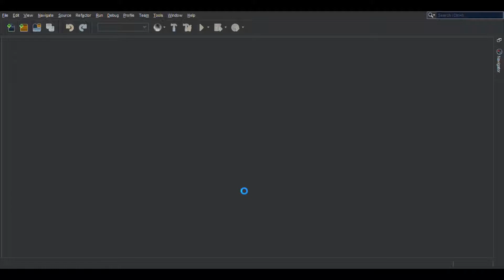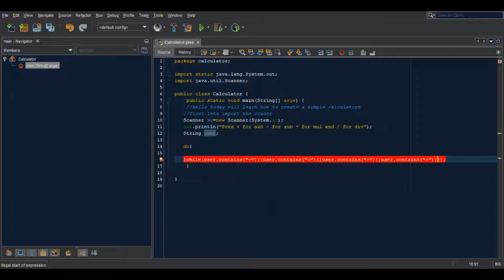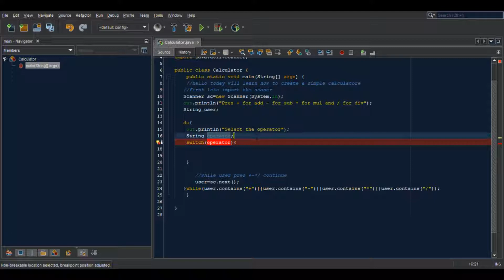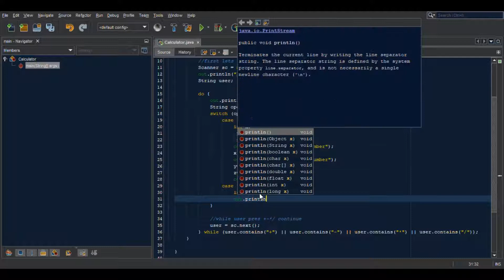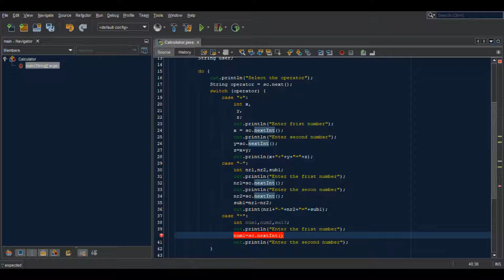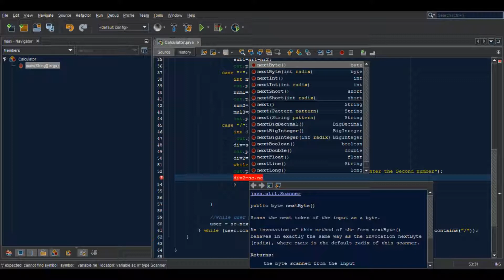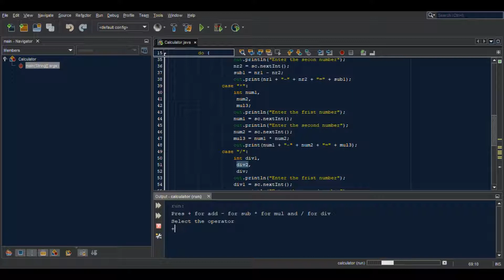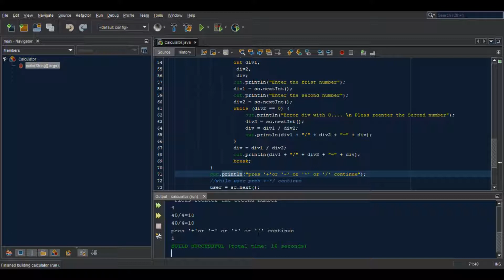how to create a simple calculator using JAVA